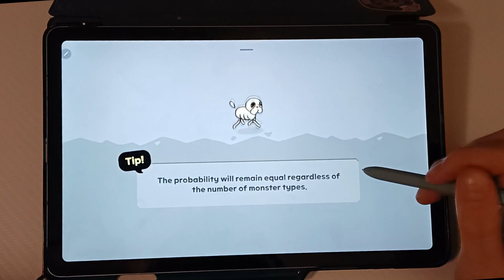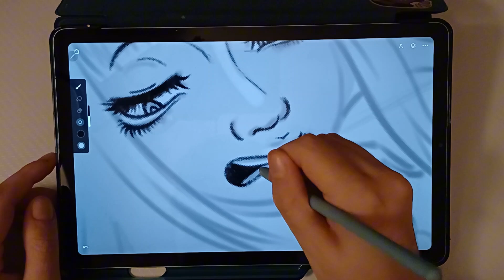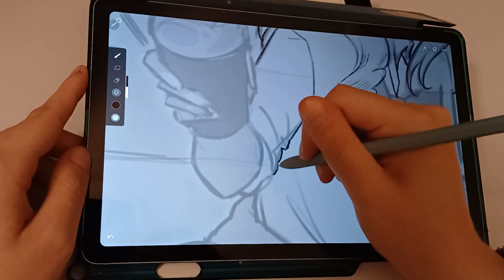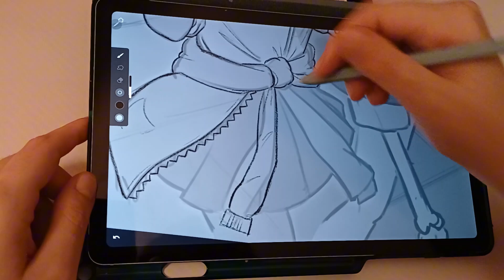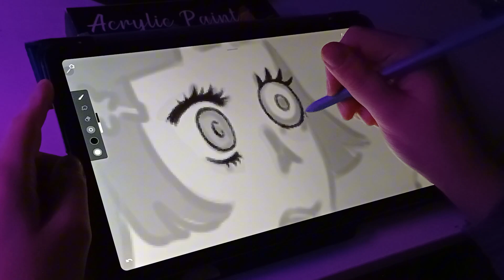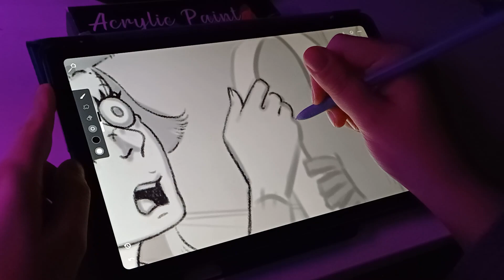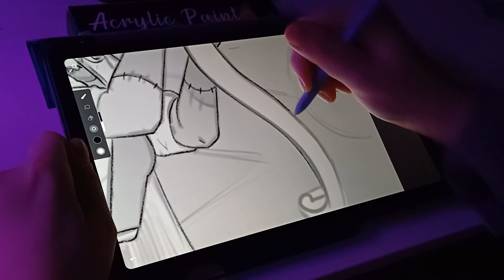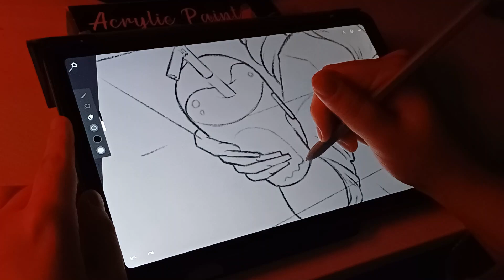DRAW WITH ME ☆ working on Drawtober (lineart)